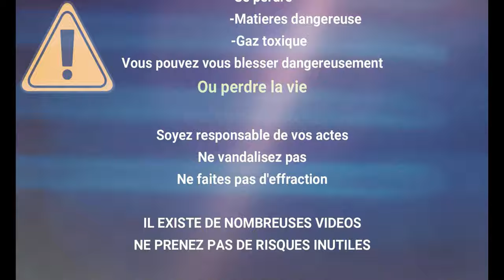Je pète un plomb et je m'isole 2ème partie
La tronche pleine à craquer de tensions actuelles (Matraquage médiatique sur le covid, crise financière, stress urbain etc...)  j'ai décidé de me barrer le temps d'une soirée sur le Pic de Garuche afin d'évacuer ce trop plein  et de me ressourcer.
Petite explo en bonus